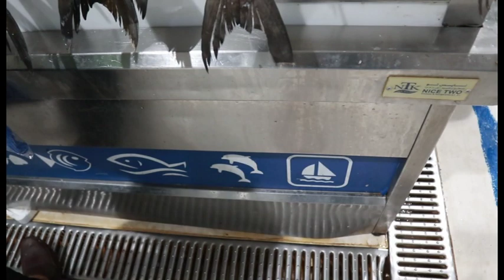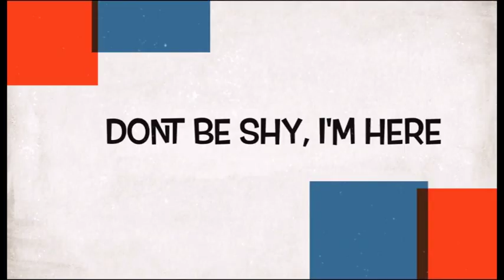Dubai Waterfront Market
We do our fresh groceries shopping at Dubai Waterfront Market; from fish to seashells, vegetables, fruits, dry goods, and meats. Usually, Friday is a day off, so we come here on that day.

Photo thumbnail is from the Waterfront Market FB page.